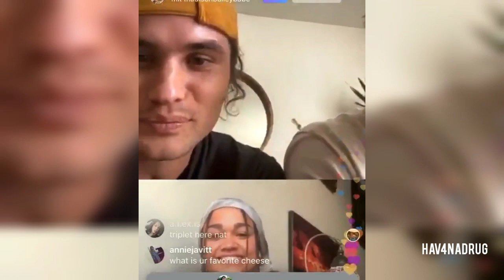Rudy Pankow and Madison Bailey cute/funny moments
Song: Golden by Harry Styles